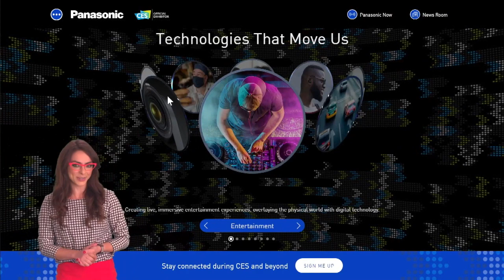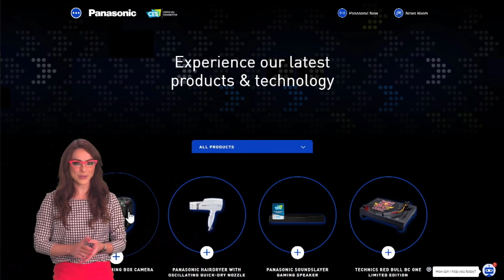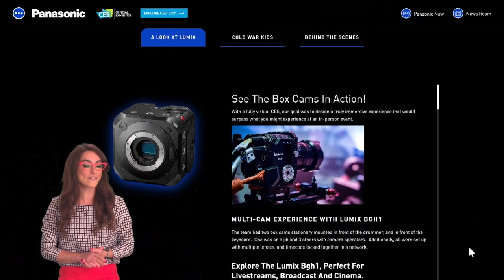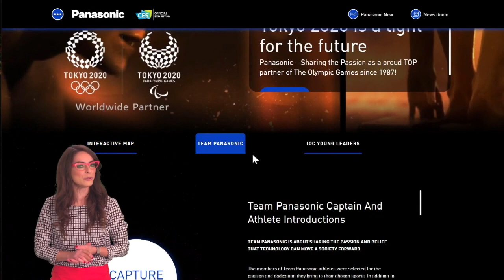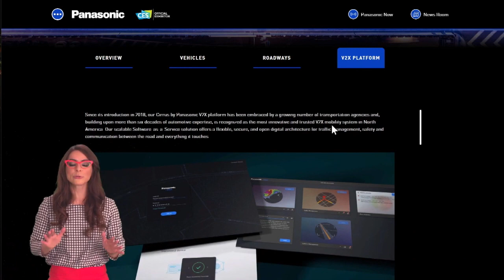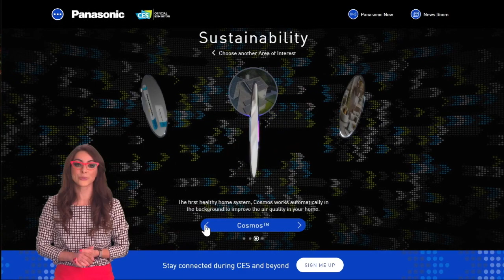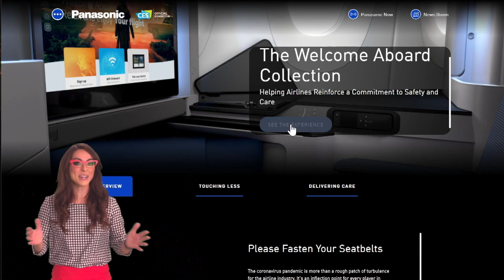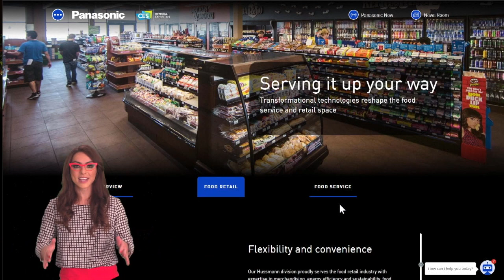CES Virtual Special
NEWARK, N.J., Jan. 11, 2021 /HalcyonTV/ -- As CES 2021 makes a historic shift to an all-digital format, Panasonic brings its latest products and solutions to the world inside the Panasonic CES 2021 Digital Experience. The highly-interactive online experience enables visitors to immerse themselves in six key discovery areas: Entertainment, Smart Mobility/Automotive, Sustainability, Wellness, Lifestyle, and Food Retail. Each area has been intuitively designed to bring forth the ways Panasonic's latest innovations are moving the world forward.